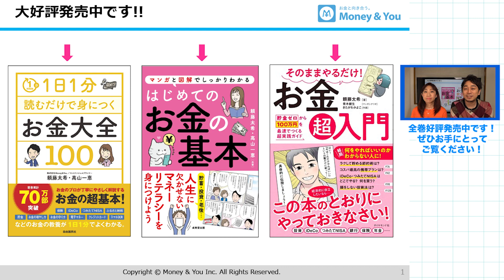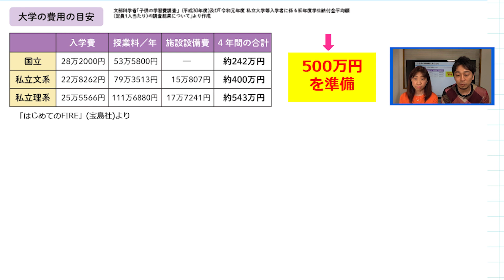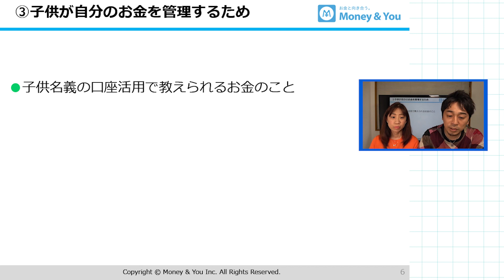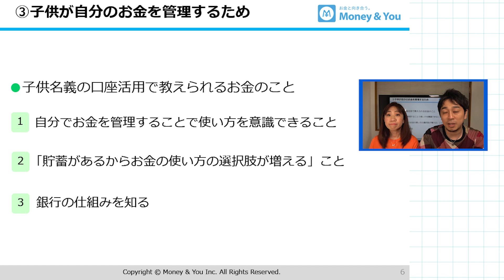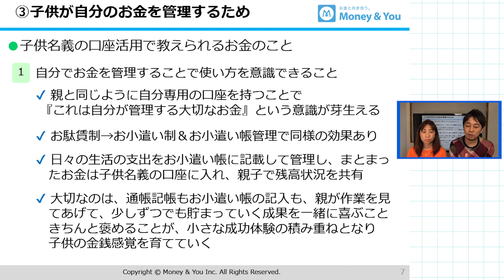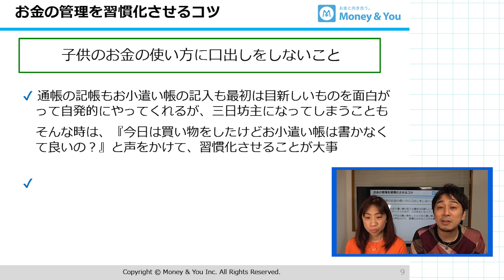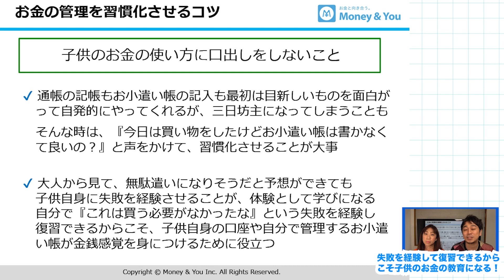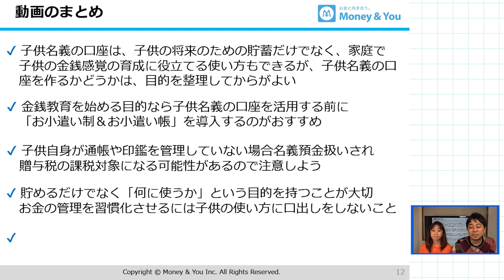【人生激変】子供名義の口座は作った方が良い？作るならいつ？お金教育次第で子供の人生が大きく変わる【Money&You TV】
0:00 オープニング
1:32 子供名義の口座を持つ目的①のメリット・注意点
2:32 子供名義の口座を持つ目的②のメリット・注意点
3:39 子供名義の口座を持つ目的③のメリット・注意点
8:48 子供名義の口座をいつ作るべき？

▼関連書籍
1日1分読むだけで身につくお金大全100（自由国民社）

はじめてのお金の基本（成美堂）

そのままやるだけ！お金超入門（ダイヤモンド社）

【超初心者向け】18歳でも50歳でも成人なら最低限知っておくべきお金の教養

【お金持ちなりたい初心者必見】年収350万円お金が貯まらない…お金が貯まる仕組みはどう作る？

【超初心者向け】最初の100万円を貯める！はじめての資産運用ポートフォリオ(資産配分)

【超初心者向け】資産運用を始める前に知っておくべき超重要な1つの条件

【超初心者向け】つみたてNISA(積立NISA)の始め方完全ガイド！口座開設から投資信託購入までにつまずく疑問も徹底解説

【年利20%】iDeCo(イデコ)は節税しながら「じぶん年金」を作れる最強の制度！ 仕組み、メリット、注意点などをプロが解説

【貯金と投資】つみたてNISA・iDeCo・預貯金の積立配分バランス　月5万円や月8万円の場合はどうする？

【お金増やしたいなら必見】外貨建て保険や変額保険など貯蓄型保険ではお金は増えない理由

【そのままやるだけ！お金超入門】最速で100万円貯めたい人必見！お金が貯まる人の「貯まる仕組み」

【クレカ断捨離】クレジットカードを解約せずに放置するとどうなる？ 解約しないと出てくる4つのデメリット

制作：株式会社Money&You（編集：宮田 翔吾）